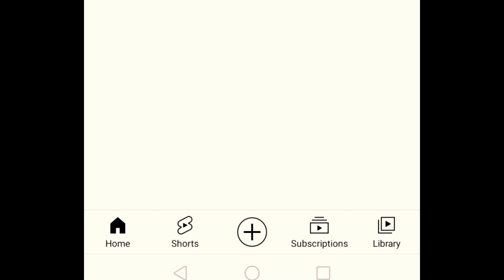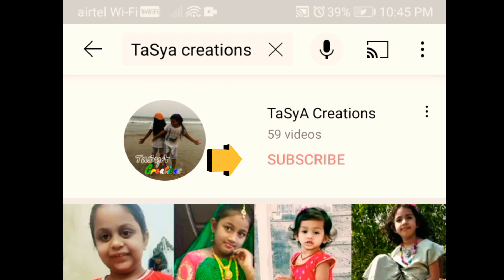How to subscribe YouTube Channel | Social media | TaSyA Creations | Ramesh Babu | Tanvi | Lasya